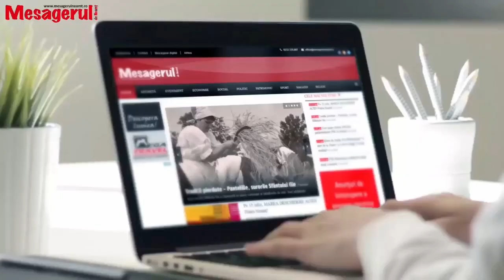Cafeaua de dimineață. Despre politică cu Adrian Jucan, consilier local PNL